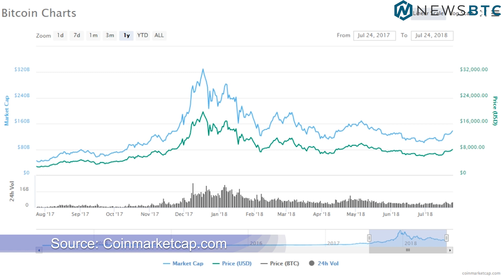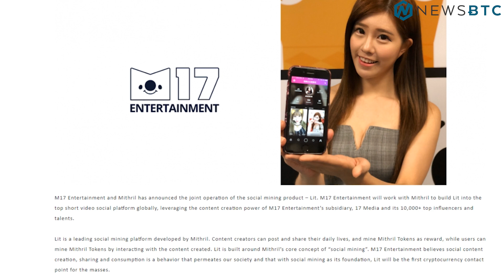Bitcoin Breaks Past $8,000, Mithril Gains After Partnership News - July 24th Cryptocurrency News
Well good news for Bitcoin fans as today we saw Bitcoin finally break past $8,000 again. We also take a look at Mithril and its recent announcement.